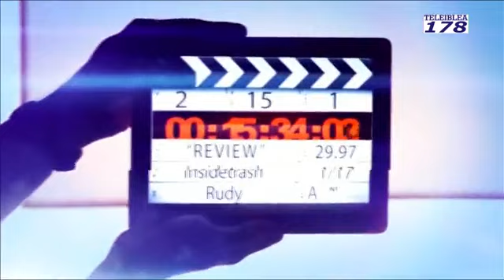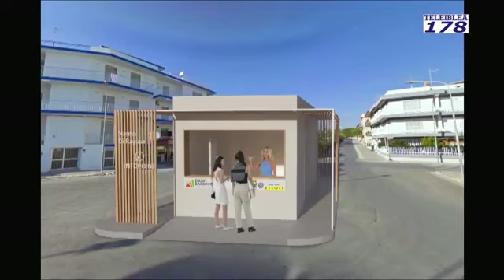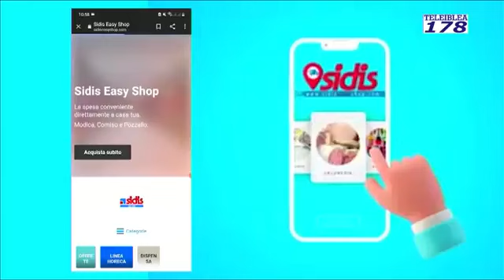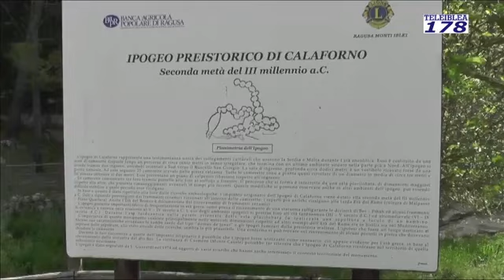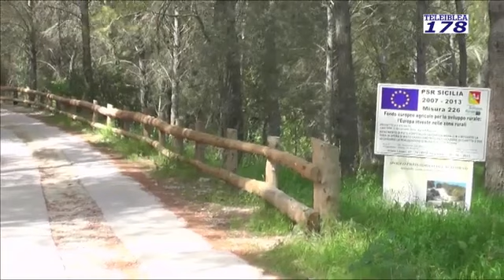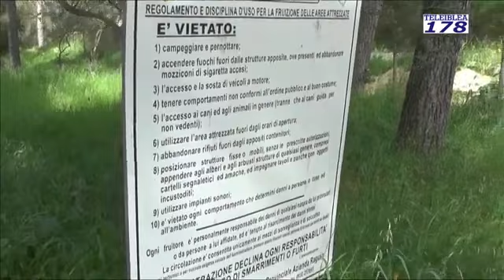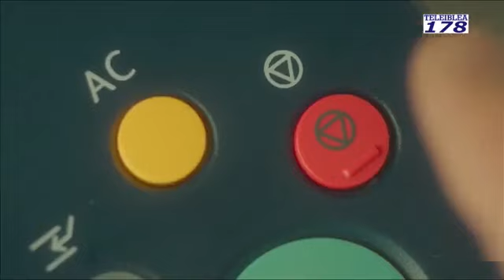Il tg del 13 ottobre 2022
Nell'Indice: Uno sguardo alla politica nazionale e regionale. Le immagini dell'ufficio turistico di Marina di Ragusa. Servizio sulla manifestazione Io non rischio per la giornata della Protezione civile. Sbarco a Pozzallo oltre 140 migranti. Il caro energia, i numero degli aeroporti di Catania Comiso, Servizio speciale su Calaforno, Intervista a Maria Distefano per l'Ibla Contest,